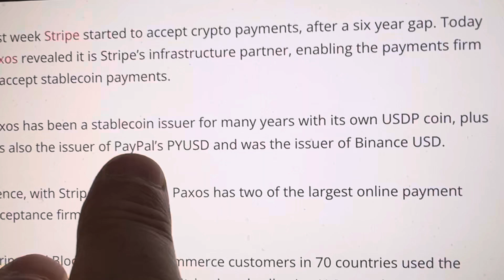KABOOM...STABLECOINS GOING CRAZY...VISA, PAYPAL, STRIPE, PAXOS, RIPPLE XRP PARTNER TO MOVE TRILLIONS